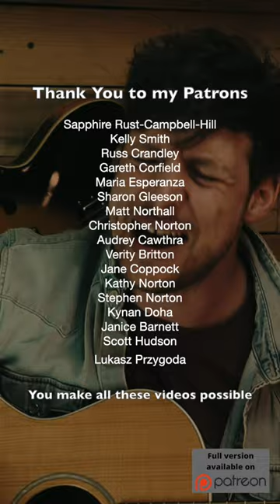Save Your Tears by The Weeknd acoustic cover by Aaron Norton